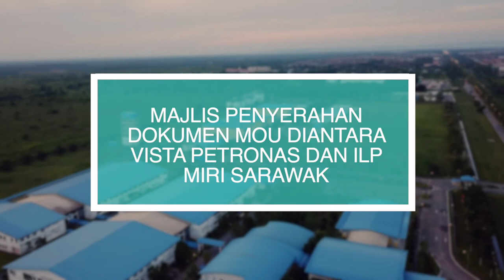MAJLIS PENYERAHAN DOKUMEN MOU DIANTARA VISTA PETRONAS DAN ILP MIRI SARAWAK